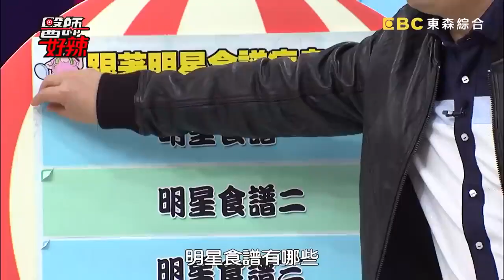香蕉減肥法過程超辛苦？明星食譜瘦身又養顏！【醫師好辣】 EP92 殷琦 劉雨柔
醫師這樣吃 不胖又變美？！
藝人：曾雅蘭、殷 琦、劉雨柔
醫師：宋明樺、陳欣湄、黃煜晏、蘇育台、許源津、莊惠文、楊維真